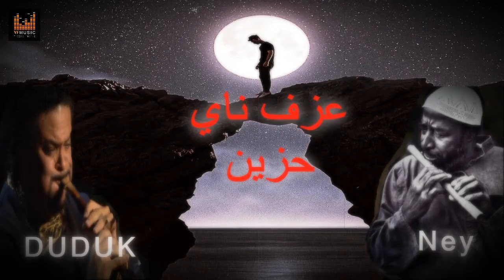sad Music عزف ناي حزين وموسيقى حزينة تبكى من القلب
هذه القناه والموسيقى التى تعرض فيها موسيقى من القلب ليست للإلهاء عن ذكر الله لأن اى شىء يلهى عن ذكر الله فهو حرام انها فقط للتسليه وقت فراغك وان تصحصح المشاعر والاحاسيس التى ماتت فى قلوبنا :(
وان عناوين المقاطع هى فقط تعبر عن المقطع وليس الشخص وشكرا لكم ♥
ناي حزين و موسيقى حزينة من القلب للقلب
Arabic Ney duduk oud music
اللهم انك تعلم ضعفنا امام الابتلاءات فلا تبتلينا ياحنان يامنان
مالك هذا المقطع هو فقط الفنان ياسر فاروق ولا يحق لك استخدامه دون الرجوع الى المالك وشكرا
The owner of this Tune is only the artist ✪ Yasser_Farouk .
 And you are not entitled to use it without consulting the owner. Thank you
Arabic Music Sad
ناي حزين
كلارينيت تركي
عود حزين
عزف حزين مبكى
حزن فراق دموع بكاء
ناي برنامج صبايا الخير - ناي بيومى فؤاد - ناى برنامج واحد من الناس
ناي حزين موسيقى تبكي الحجر الجزء الاجمل
اتحداك ماتبكي | موسيقى حزينة جدا - على موِدُكـ
عندما يبكي الكمان | حزين جد